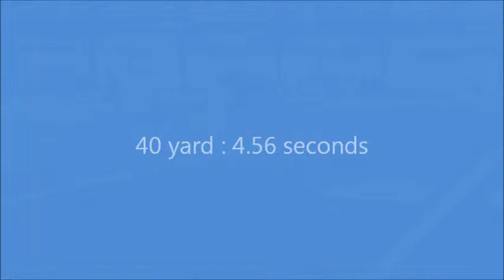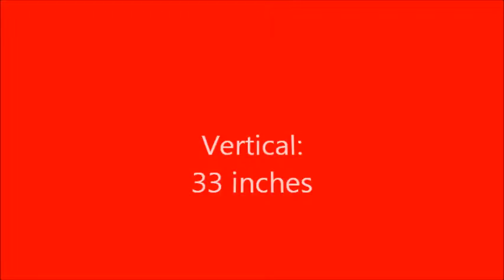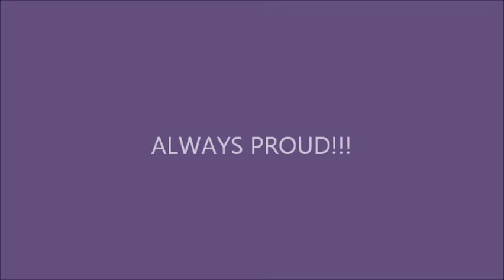Jonny Jr Year Training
Blue Grey Combine and Jonny's Jr year training